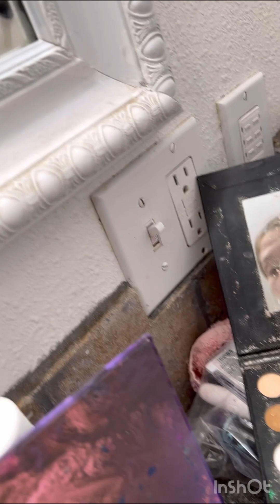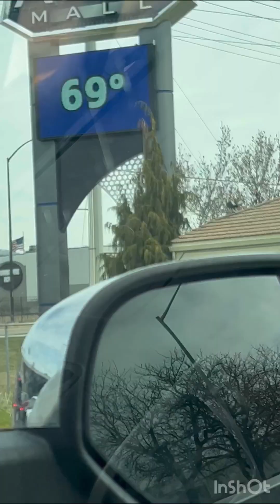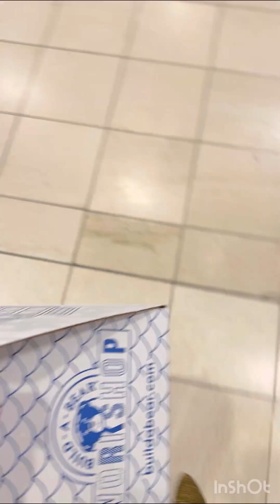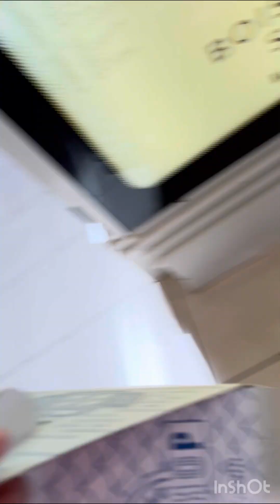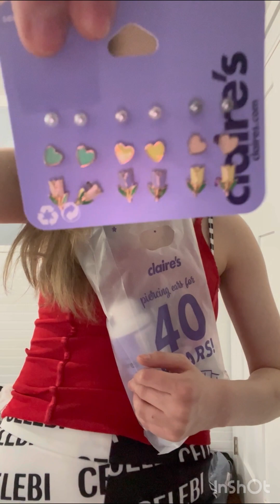Come with me to the mall! I got my ears pierced! + haul at the end